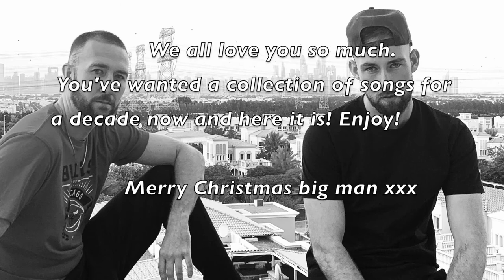John (Val Jean) THE ALBUM